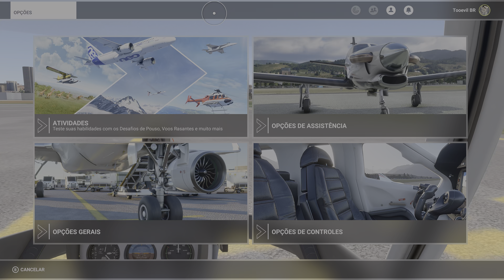Microsoft Flight Simulator 4k Ryzen 7 1700x Rtx4060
Transmissões ao vivo, Xbox, PS4, Walktrouth, GamePlay, Boas Risadas, Comentários Engraçado, Áudio de Party  com Amigos, Zoa + Joga, Risadas huehue

Link para quem quiser contribuir com o canal, para que eu traga mais jogos e melhore a transmissão.